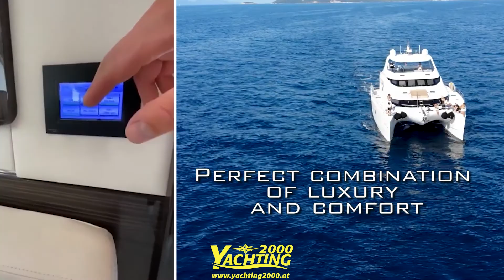Yachting 2000 Luxury Charter Sunreef 70 Power Sale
Sale Sunreef 70 Power